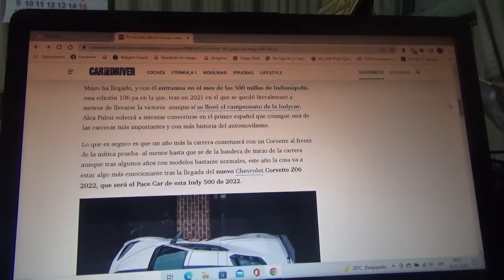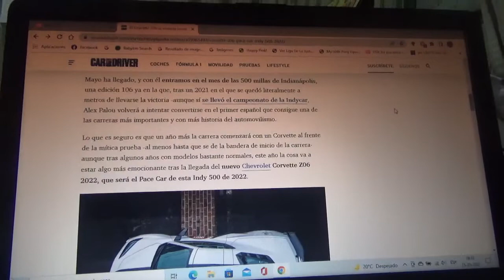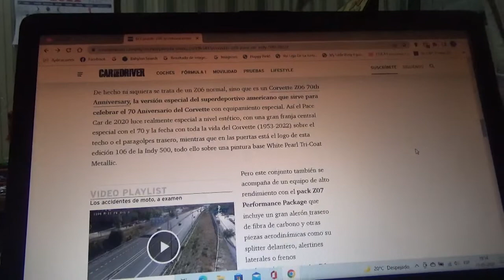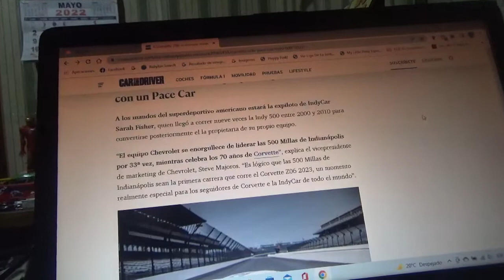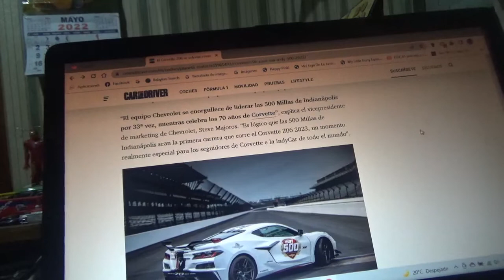El nuevo Chevrolet Corvette Z06 2023 será el nuevo Pace Car de la Indy 500 2022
Para la 106 versión de las 500 Millas de Indianápolis de este año 2022 el mas extremo modelo del coche superdeportivo estadounidense será el nuevo auto de seguridad en esta clásica competencia de automovilismo